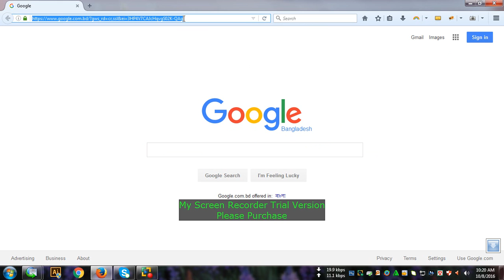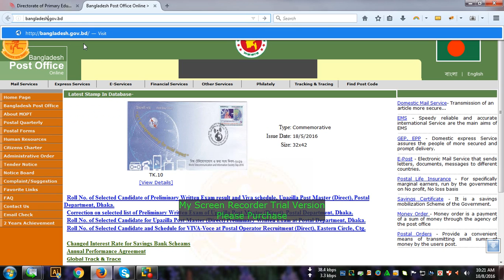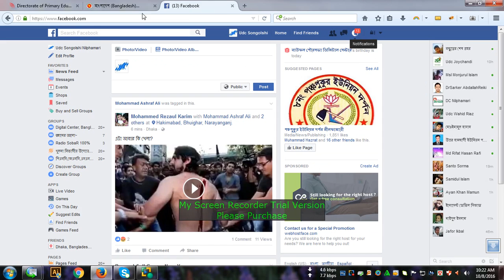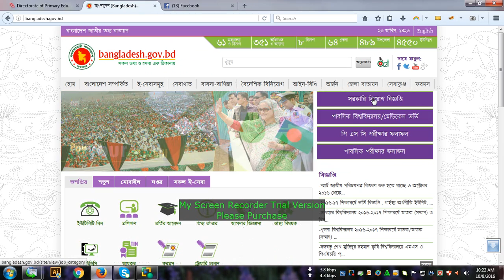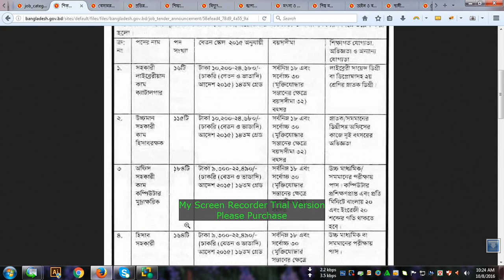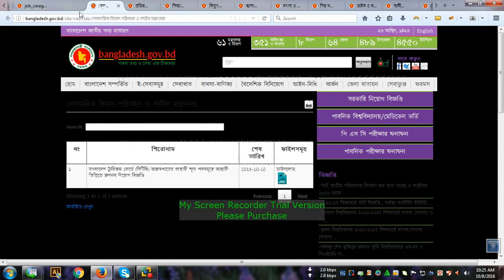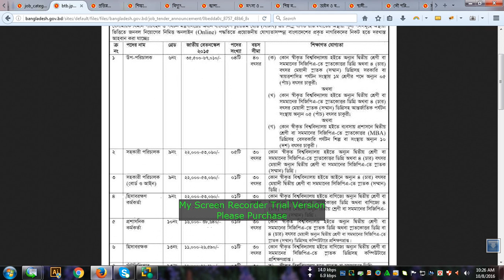How to check Government jobs circular